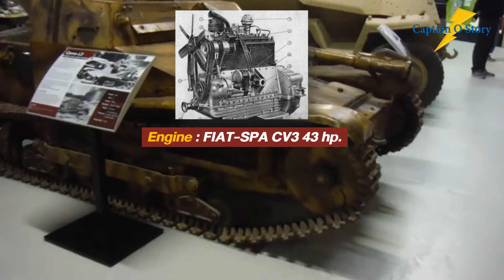L3/35 รถถังจิ๋วจี๊ดตัวเเสบ.. (อิตาลี)/Captain O story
ช่อง Captain O Story จะพาทุกท่านไปรู้จักเกี่ยวกับประวัติศาสตร์ และ เทคโนโลยีต่างๆ ในสงครามนั้นเองครับ สามารถติดตามข้อมูลผ่านช่องของ Captain O Story ขอบคุณครับ

           L3/35 หรือ Carro Veloce CV-35  ถือเป็นรถถังที่ถูกจัดประเภทอยู่ในหมวดของ (Tankette) หรือ รถถังขนาดเล็ก สัญชาติ อิตาลี ที่ถูกพัฒนาขึ้นในช่วงเวลาก่อนสงครามโลกครั้งที่ 2 ซึ่งโดยสำหรับจุดเริ่มต้นในการพัฒนารถถังรุ่นนี้ ก็ได้เริ่มขึ้นโดยมีต้นเเบบมาจาก รถถัง Carden Loyd Mark VI tankette สัญชาติ อังกฤษ ที่ถูกนำเข้ามายังในประเทศอิตาลี ในช่วงปี ค.ศ.1929 เพื่อใช้สำหรับในการศึกษา เเละ วิจัย เพื่อพัฒนาอุตสาหกรรมรถถัง ชาติของตนให้ดียิ่งขึ้น จึงส่งผลให้ในเวลาต่อมากองทัพอิตาลี ก็ได้มีการพัฒนา รถถัง CV-29 ขึ่นมาซึ่งจะกายมาเป็นต้นเเบบในการพัฒนารถถัง L3/33 เเละ รถถัง L3/35 นั้นเอง จึงส่งผลให้ในปี ค.ศ.1933 ทางบริษัท Fiat Company เเละ บริษัท  Ansaldo Company ก็ได้มีการพัฒนารถถัง L3/33 ซึ่งจะเป็นรถถังรุ่น ที่ได้มีการออกเเบบ ให้มีการติดตั้งปืนใหญ่ ขนาดลำกล้อง 20 มม. เอาไว้เป็นอาวุธหลัก ซึ่งถูกติดตั้งเอาไว้ในบริเวณด้านหน้าของตัวรถถังนั้นเอง ก่อนที่ในเวลาต่อมา ใน ปี ค.ศ.1935 รถถัง L3/33 จะได้รับการอัพเกรด เป็นรถถังรุ่นใหม่ที่ มีนามว่า L3/35 ซึ่งจะเป็นรุ่นที่จะได้มีการออกเเบบให้มีการติดตั้งปืนกลขนาดลำกล่อง 8 มม. จำนวน 2 กระบอก เพื่อใช้สำหรับเป็นในส่วนของอาวุธหลัก เเละ ในส่วนจุดเด่น ของรถถัง L3/35 นั้นคือขนาดที่เล็กของตัวรถถัง ซึ่งเล็กมากเมื่อทำการเทียบกับ ขนาดของพลประจำรถ เเละ ยานพาหนะรุ่นอื่นๆ จึงส่งผลให้ในการปฏิบัติการรบของรถถังรุ่นนี้ มักจะมีการทำการรบเเบบเป็นกลุ่ม หรือ จำนวนหลายคันนั้นเอง นั้นเอง
         ซึ่งเมื่อรถถัง L3/35 ได้ออกจากสายการผลิต มันก็ได้ถูกใช้งานโดยกองทัพอิตาลี เพื่อใชสำหรับในการทำศึกสงครามต่างๆ ซึ่งมีอาทิ เช่น
         สงคามสงครามกลางเมืองออสเตรีย (ค.ศ.1934)
         สงครามจีน - ญี่ปุ่น (ค.ศ.1937 - 1945)
         สงคราม อิตาโล-เอธิโอเปียครั้งที่ 2 (ค.ศ.1935 - 1937)
         สงครามกลางเมืองสเปน (ค.ศ.1936 - 1939)
         สงครามกรีก-อิตาลี (ค.ศ.1940 - 1941)
         สงครามโลกครั้งที่ 2 (ค.ศ.1939 - 1945)

       ซึ่งเมื่อสงครามโลกครั้งที่ 2 ได้สิ้นสุดลง กองทัพอิตาลีก็ได้มีการ ยุติการใช้งาน รถถัง L3/35 ลง เพื่อหันไปใช้งานรถถังรุ่นที่ทันสมัยกว่านั้นเอง ซึ่งอย่างไรก็ตาม นี่ก็เป็นเพียงการยุติ การใช้งานรถถังรุ่นนี้ในส่วนของกองทัพอิตาลีเท่านั้น เพราะเนื่องจากกองทัพอิตาลีก็ได้ทำการขายรถถังรุ่นนี้ ให้กับชาติพันธมิตรของตน ซึ่งมีอาทิเช่น ออสเตรีย บราซิล กรีซ อิรัก สเปน เเละ อัฟกานิสถาน เป็นต้น จึงส่งผลให้รถถังรุ่นนี้ ได้ถูกใช้งานต่อไป เเละ หากไม่เชื่อก็ต้องเชื่อว่า หนึ่งใน รถถัง L3/35 นั้น ในเวลาปัจจุบัน ในปี ค.ศ.2022 ก็ยังได้ถูกใช้งานอยู่ โดยถือใช้ในประเทศ  อัฟกานิสถาน ภายหลังจากการที่ กลุ่มตาลีบัน ได้ยึดประเทศอัฟกานิสถานไปนั้นเอง ซึ่งถือเป็นการใช้งานรถถัง L3/35 ที่มีระยะเวลานานที่สุดนั้นเอง นับจากก่อนสงครามโลกครั้งที่ 2 เลยนั้นเอง เเละ ทั้งหมดก็เป็นเรื่องราวของรถถัง L3/35 หรือ CV-35 "รถถังจิ๋วจี๊ดตัวเเสบ" นั้นเองครับ

          อาวุธ ปืนกล 8 มม. รุ่น  Breda Mod. 38  จำนวน 2 กระบอก

                     นำหนัก : 3.2 ตัน                     ความเร็ว : 42 กม./ชม.
                     ความยาว : 3.17 ม.                 ระยะปฏิบัติการ : 125 กม.
                     ความกว้าง : 1.4 ม.
                     ความสูง : 1.3 ม.

หากมีข้อมูลผิดพลาดประการใดทางผู้จัดทำขออภัยไว้ ณ ที่นี้ด้วยนะครับ ขอบคุณครับ